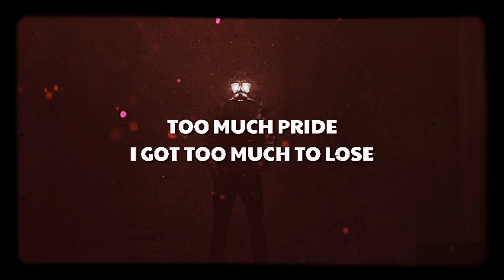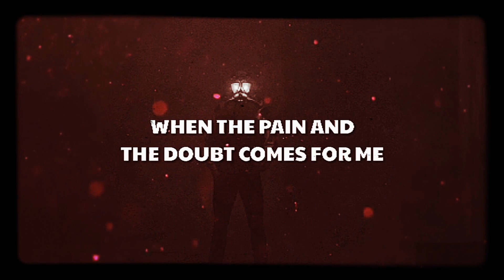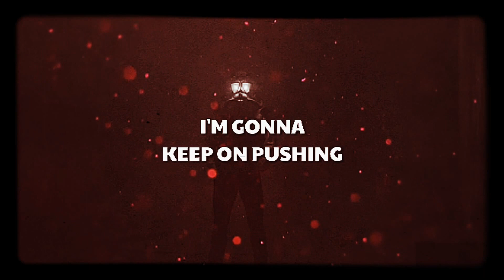WAR*HALL - "Keep On Pushing" Lyrics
🎶 WAR*HALL - "Keep On Pushing"